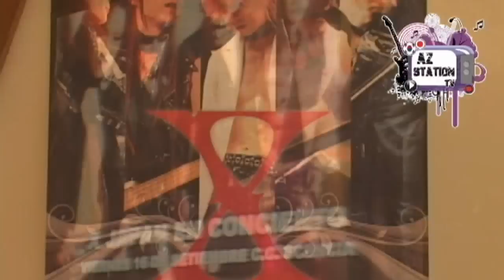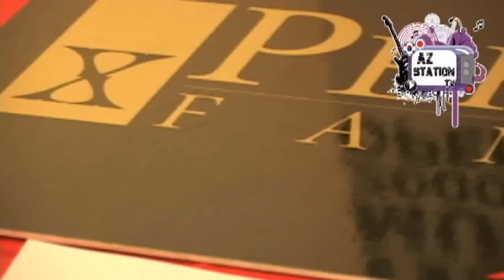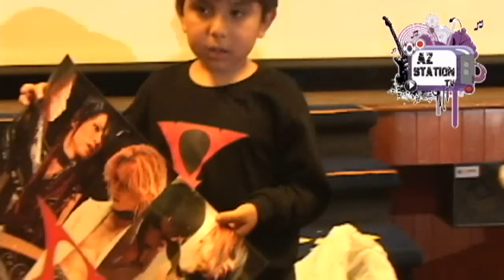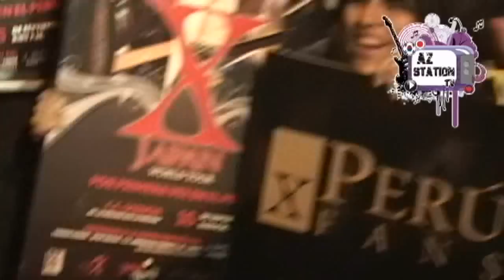AZ STATION TV - Pre Stage III - Entrevista a fans de X Japan HD 720p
AZ Station estuvo presente en el Pre Stage del Domingo 11 de Setiembre organizado por Japan Wave Perú a previos del concierto de X Japan estuvieron la comunidad de fans de Visual Kei y Jrock ademas entrevistamos al club de fans de X Japan Perú!!!
AZ STATION TV

Búscanos en Google Play y descarga nuestra aplicación para tu ANDROID ^^